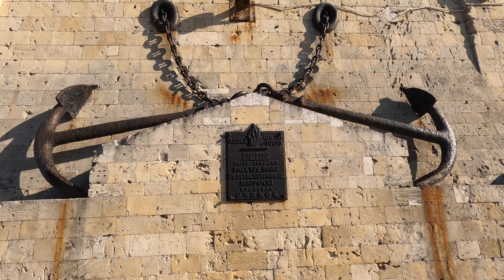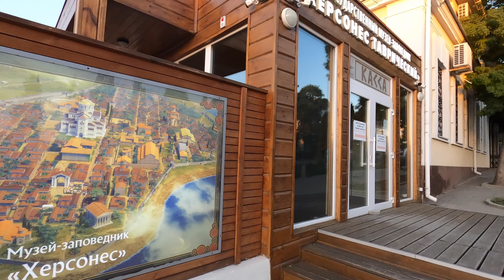Севастополь 2020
Путешествие по Южному Берегу Крыма. Балаклава. Мыс Айя. Мыс Фиолент. Севастополь. Херсонес Таврический.